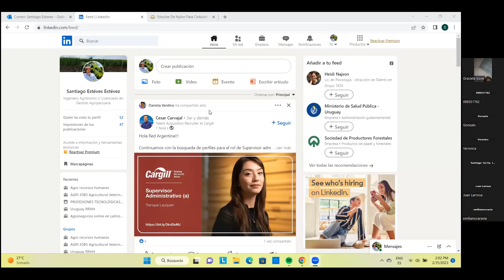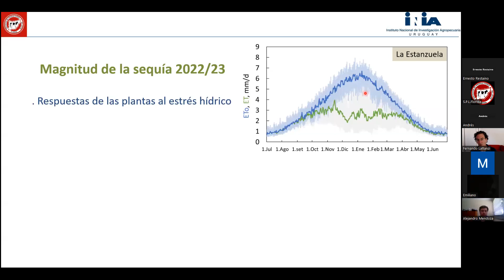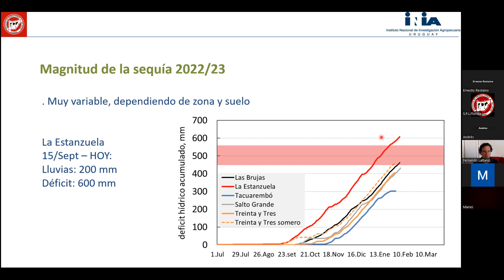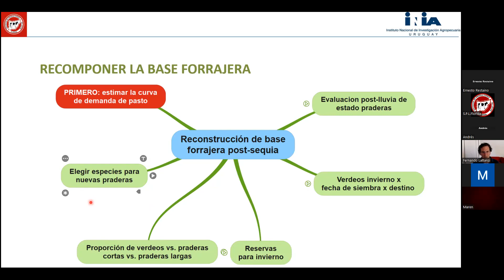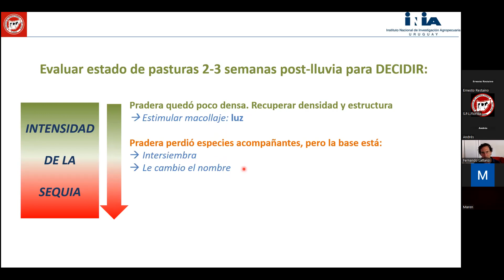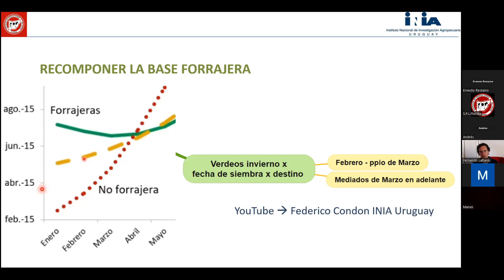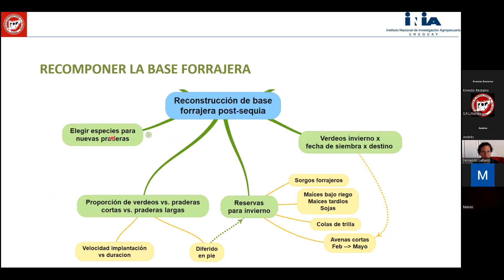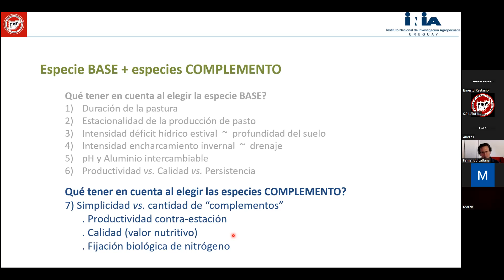Base forrajera en esta crisis climática - Ing. Agr. Fernando Lattanzi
Reunión virtual organizada por Sociedad de Productores de Leche de Florida (SPLF) con el apoyo de INIA: ¿Cómo recomponer la base forrajera en esta crisis climática?.
Participa por INIA, Ing. Agr. Fernando Lattanzi , Pasturas, INIA La Estanzuela.